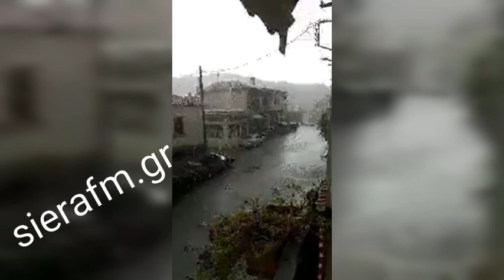Καταιγίδα Σιάτιστα 28 Ιουλίου 2021